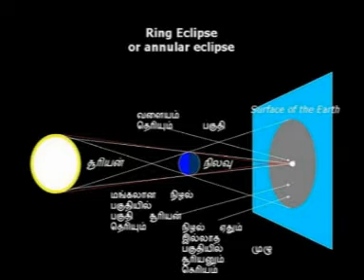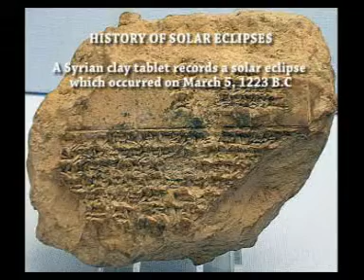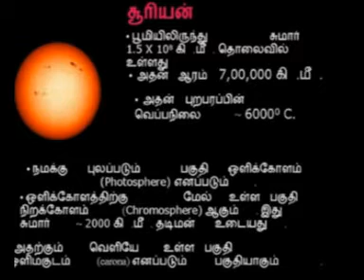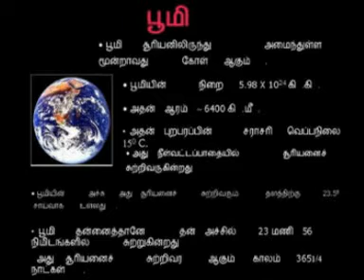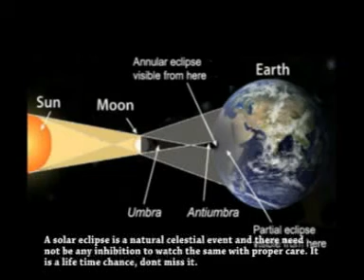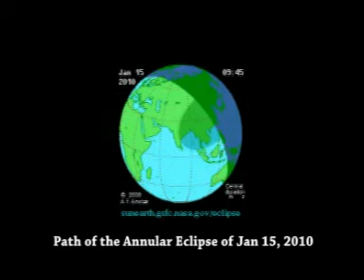Solar Eclipse - Sigaram Channel - Pondicherry Science Forum